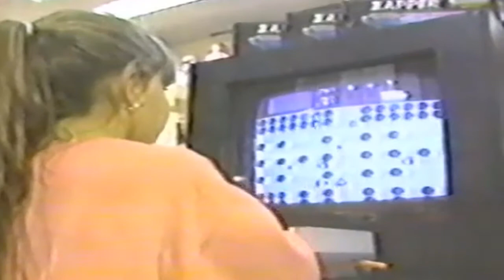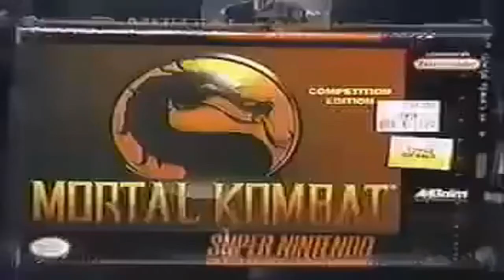Re: Am I a loser for playing video games???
This video is in response to a subject that has been on my mind lately. Go check out Solidrevs video linked below.

Copyright info

The Lifeforce music from this video was arranged by Sid Pablo and used with permission
Sid Pablo's channel